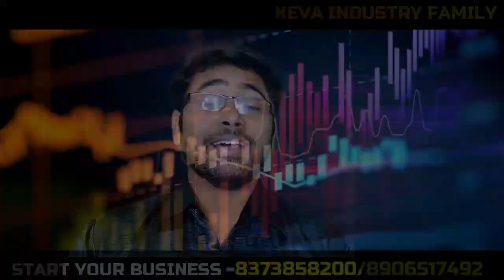Keva Super stockist CNF আপনি কি চান খুলতে আপনার এলাকায়??|| Keva Business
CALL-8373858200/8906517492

KEVA  PRODUCTS || KEVA BUSINESS ||KEVA INDUSTRIES

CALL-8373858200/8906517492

Facebook name - Surjaa pal

Instagram follow -  tapaspaul546

THERE IS NO COST TO JOIN KEVA BUSINESS, JOINING IS 100% FREE.

                                                      RELATED SEARCH
KevaWellnessProducts keva business opportunity#keva#keva aaa#kevacompanydetails
keva product#Keva industries
keva agricultural products
pest management in agriculture